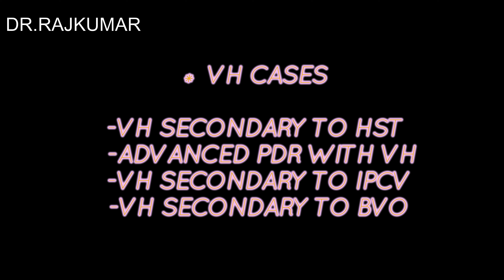VITRECTOMY IN DIFFERENT CASES OF VITREOUS HEMORRHAGE